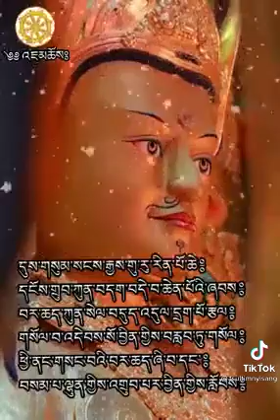Guru Rinpoche prayer